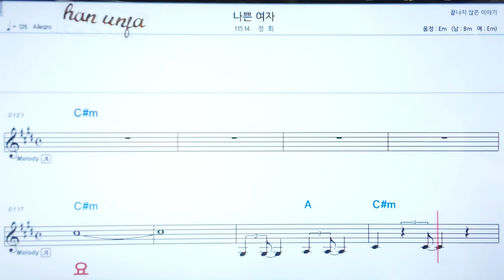💖나쁜 여자/정희 👍코드,악보, 코드 ,Karaoke*카라오케 반주